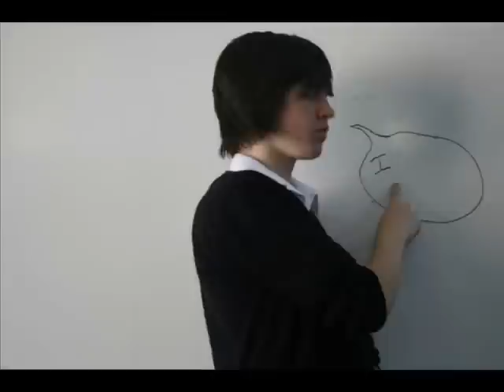Stop motion extrav isle of man st.ninian's video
School stop motion. Stop motion animated. Some scenes: stop motion human skateboarding, stop motion fight sequences, stop motion car crash. This is the final version of this stop motion, the other is also on my profile. i will be making another stop motion this year.